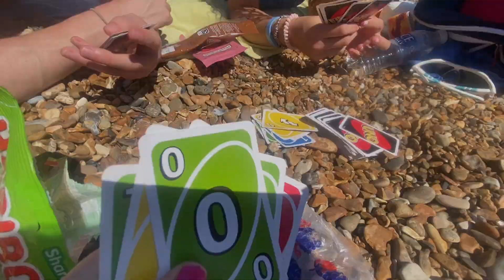END OF AN ERA: post a level vlog, beach trips, prom, speech day….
Hey everyone,

Hope you are all well. I’ve finally finished school!! Yay! Here’s what I’ve got up to after finishing my a levels and now school!

Cogs xx